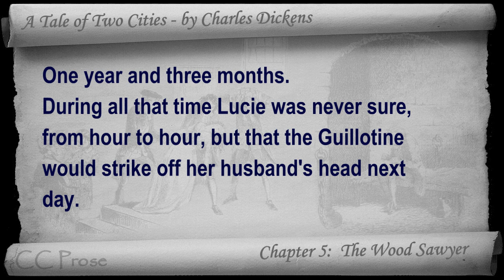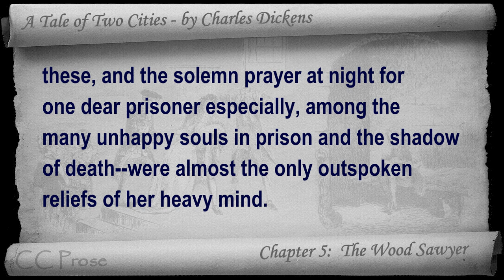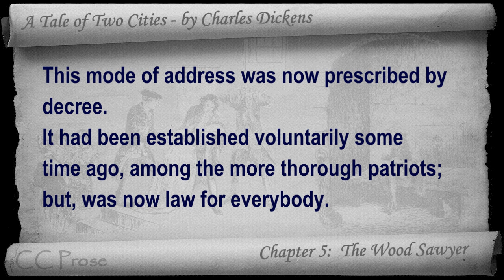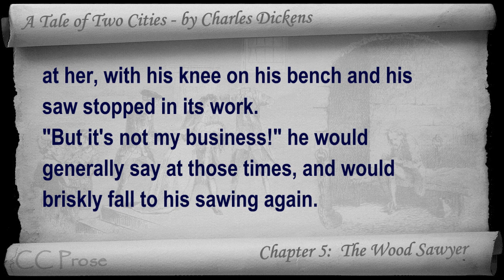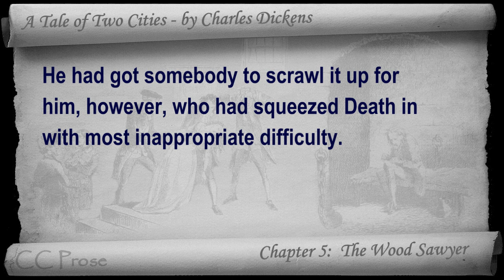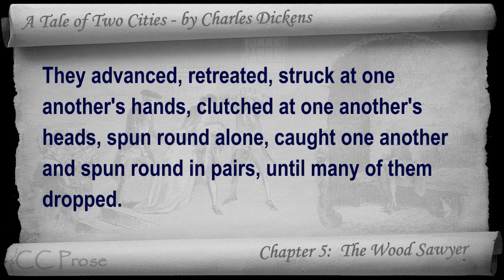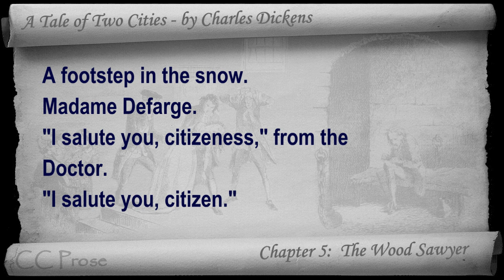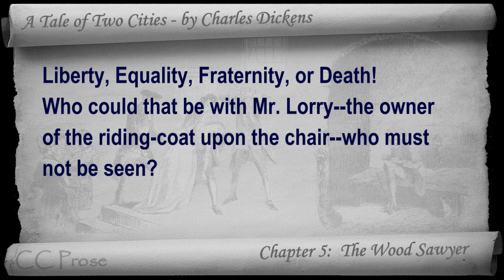Book 03 - Chapter 05 - A Tale of Two Cities by Charles Dickens - The Wood-sawyer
Book Three: The Track of a Storm - Chapter 05: The Wood Sawyer. Classic Literature VideoBook with synchronized text, interactive transcript, and closed captions in multiple languages. Audio courtesy of Librivox.  Read by Paul Adams.